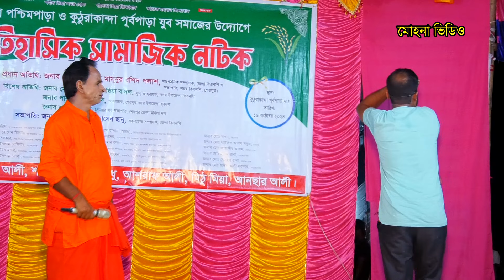সেরা অভিনেতাদের নিয়ে “সংসার কেন ভাঙ্গে” সম্পূর্ণ যাত্রা পালা । Sonsar Kano Bange|| Jatra Pala| 001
মোহনা ভিডিও
আমরা শুধু মাত্র বাংলাদেশের আদি ঐতিয্য বাংলা যাত্রা জাড়ি গান দিয়ে থাকি ।  যদি আপনি বাংলা যাত্রা জাড়ি গান পছন্দ করেন তাহলে আমাদের চ্যানেলের সাথেই থাকুন।

একনজরেঃ এই চ্যানেলের কোন ভিডিও অনুমতি ছাড়া অন্য কোন চ্যানেলে আপলোড করা কপিরাইট আইনের লঙ্ঘন । আমাদের কোন ভিডিও অন্য কোন চ্যানেলে পাওয়া গেলে কপিরাইট আইন অনুযায়ী ব্যবস্থা নেয়া হবে।